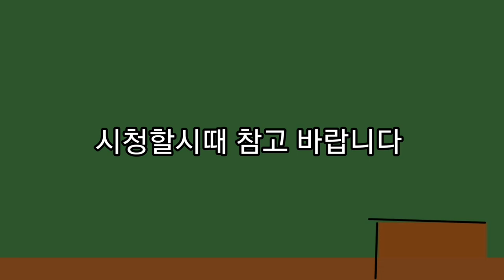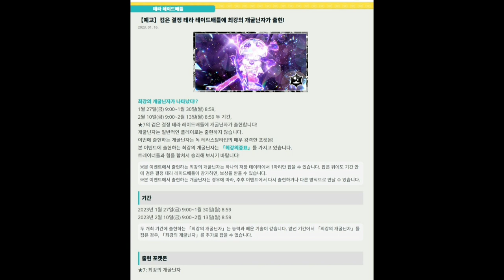뇌병변유튜버가 포켓몬스터 스칼렛 스토리 도전 및 그림 도전 시리즈 뜨아거 vs 탐리스